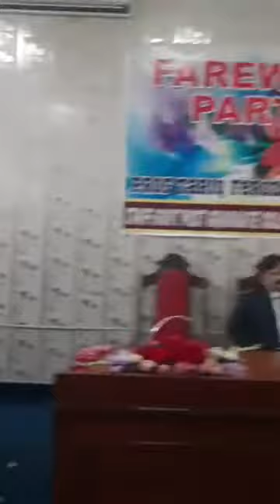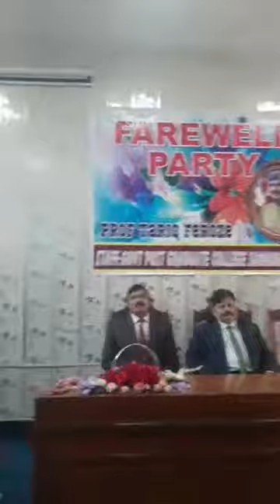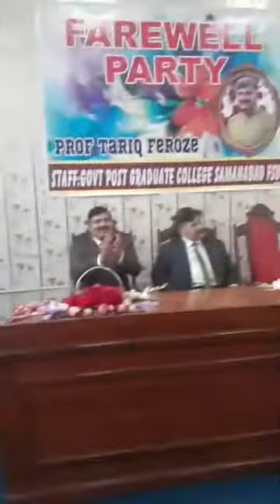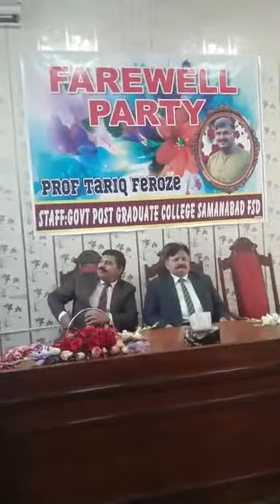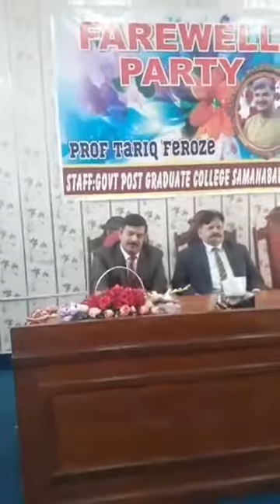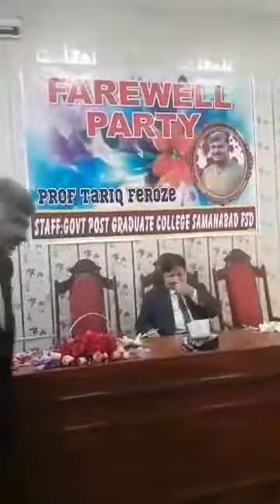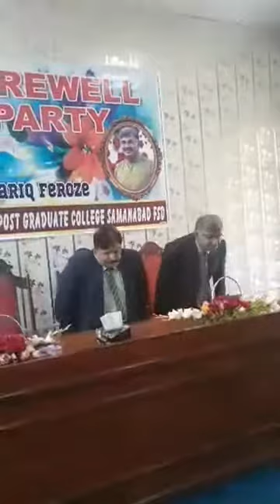Prof Tariq Feroz Retirement Speech. 31/01/2020